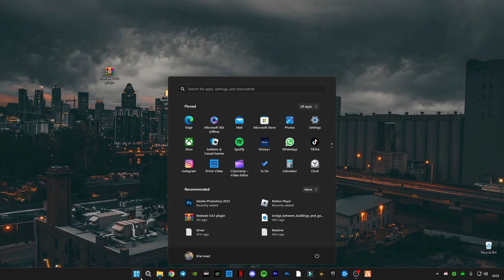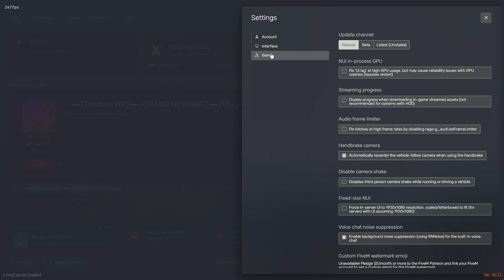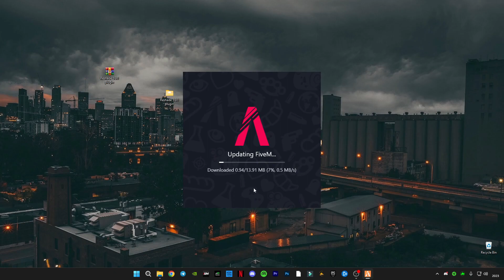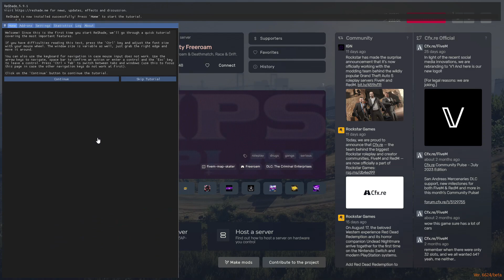FiveM Reshade 5.9.1 Not Working || crashes RtlReportFatalFailure Downgrade to 5.8 or below FIXED!!!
RAM:   16 GB ddr4 3200 MHz
GPU:   Zotac 1660 Super APM Edition
Moniter: Reddragon 165 Hz
Power supply: 700 w
SSD: 256GB
HDD: 3TB
Casing: 1st Player D3A DK
Keyboard: Razer BlackWidow Ultimate Stealth
Mouse: HP Omen 600
Window 11